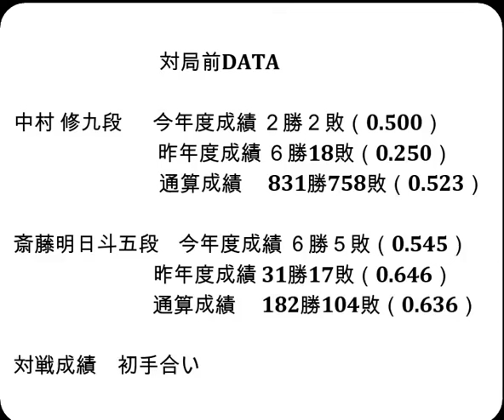将棋対局速報▲中村 修九段（１勝０敗）－△斎藤明日斗五段（１勝０敗）第83期順位戦Ｃ級１組２回戦[矢倉系の力戦]（主催：朝日新聞社・毎日新聞社・日本将棋連盟）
お知らせ
メンバーシップを始めました。

対局前DATA

中村 修九段  　今年度成績 ２勝２敗（0.500）

斎藤明日斗五段    今年度成績 ６勝５敗（0.545）

2024年7月9日の将棋対局情報(詳細は次の動画で随時更新!)

▲中村 修九段△斎藤明日斗五段
134手をもちまして、斎藤明日斗五段の勝ちとなりました。

7/9の対局予定と結果
▲高田明浩五段（０勝１敗）△畠山 鎮八段（１勝０敗）
▲都成竜馬七段（０勝１敗）△藤本 渚五段（１勝０敗）
▲金井恒太六段（０勝１敗）△冨田誠也五段（１勝０敗）
結果
第32期銀河戦本戦Gブロック７回戦
[終局](勝)▲森内俊之九段△鈴木大介九段
[終局]▲鈴木環那女流三段△伊藤沙恵女流四段(勝)
[終局]▲佐藤和俊七段△門倉啓太五段(勝)

7月17-18日  渡辺 明九段　 第65期王位戦七番勝負 第２局
  7月30-31日  渡辺 明九段　 第65期王位戦七番勝負 第３局
8月19-20日  渡辺 明九段　 第65期王位戦七番勝負 第４局
8月27-28日  渡辺 明九段　 第65期王位戦七番勝負 第５局
9月10-11日  渡辺 明九段　 第65期王位戦七番勝負 第６局
9月24-25日  渡辺 明九段　 第65期王位戦七番勝負 第７局